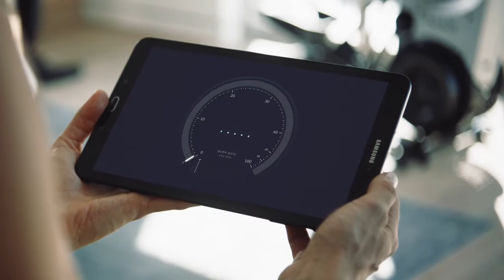Productvideo: Wat is de Bowflex JRNY app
Ontdek de gloednieuwe Bowflex JRNY app. Momenteel compatibel met de Bowflex Max trainers M6 & M8. En binnenkort op nog heel wat meer toestellen.